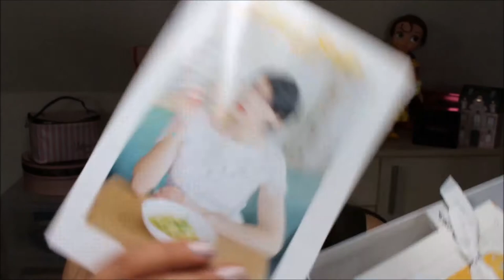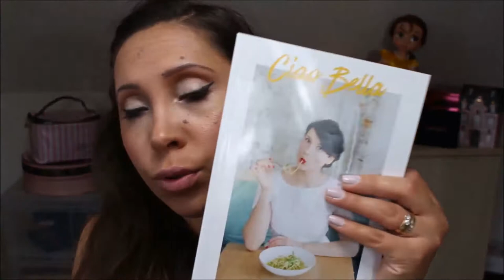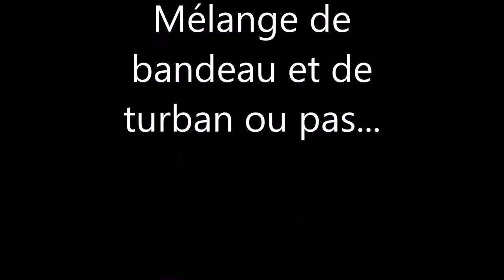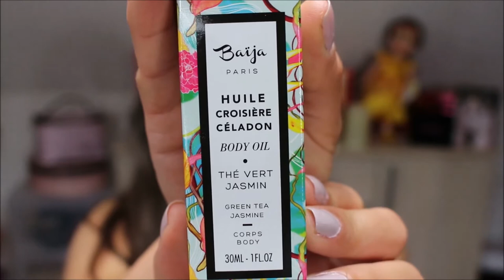My Little Box Mai 2016: Ciao Bella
Alors aujourd’hui, j’ai décidé de vous parler de My Little Box du mois de mai : Ciao Bella. Je vous montre donc les produits disponibles dans cette box et je vous donne mon avis en découvrant cette boîte avec vous.

Produits disponibles :
- Turban Luisa de LUISAVIAROMA.COM
- Bague disponible sur mylittlecorner.fr
- BB crème jambes de MY LITTLE BEAUTY
- Huile de Corps Croisière Céladon de BAIJA
- Crème Sorbet Vinosource de CAUDALIE